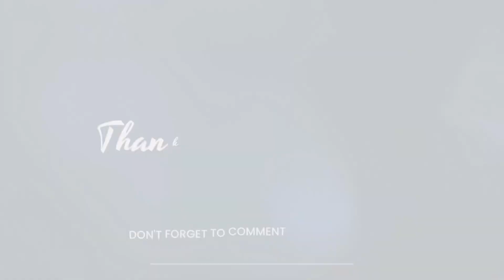Jadaai - Haryanvi dance | JLN school Gohana | Dance with Shubhi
Watch Latest Haryanvi Dance video of JLN School kids on Super hit Song  " Jadaai ".

🎧 Audio Credits:
Song - Jadaai

Like It And Spread it As Much As You Can.